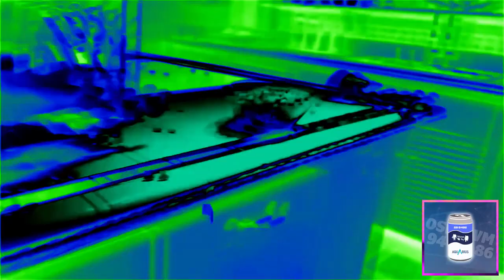Have A Bowl Mr. Squidward! In Orange Vocoder Effects [FIXED]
// CHANGELOG LIST //
- Added AM RADIO, Synth 1, Synth 2 & Radar Pulse Train.
- X Is A Mosquito Effect Is Fixed.
- Skipping Black Parts Removed & Transitions Glitch Fixed.
- Added the new watermark

🟪🟨 DISCLAMER & TAGS:
The owners whoever they may be and all the OSBPAVM9486 logos are the only things from me!